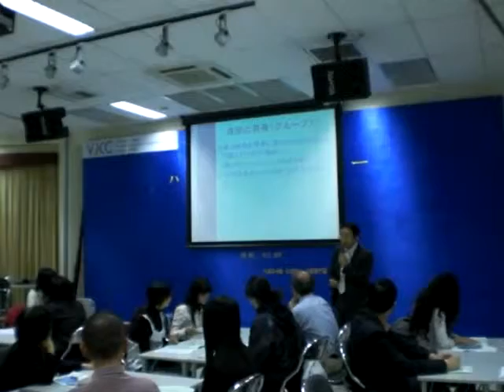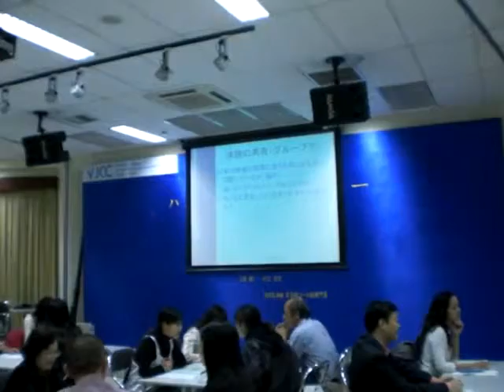第19回 ハノイ日本語教育セミナー #4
2008年12月14日に行われたハノイ日本語教育セミナーの講演の様子です。講師はVJCC日本語コース運営専門家の村上吉文。